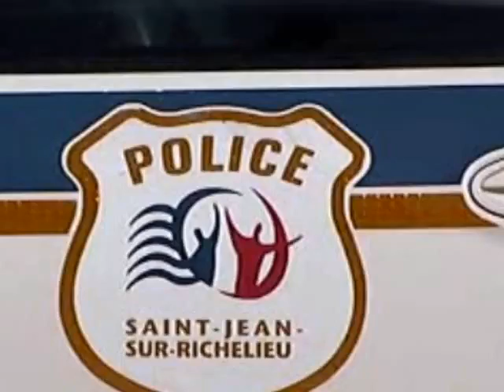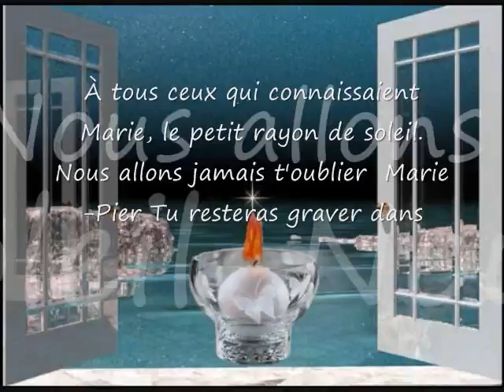Montage video de Marie Pier Paquette